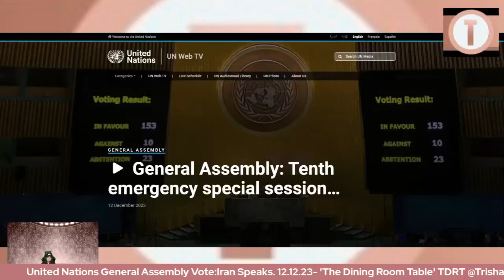Iran Speaks at United Nations General Assembly12.12.23 |The Dining Room Table TDRT